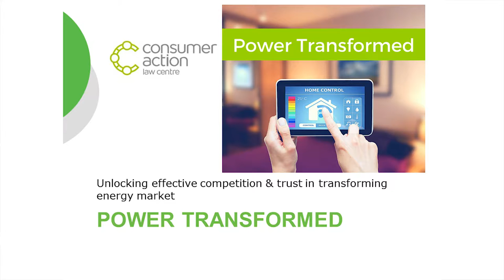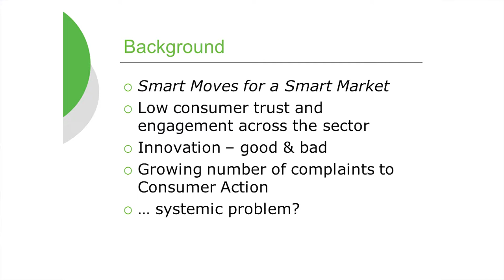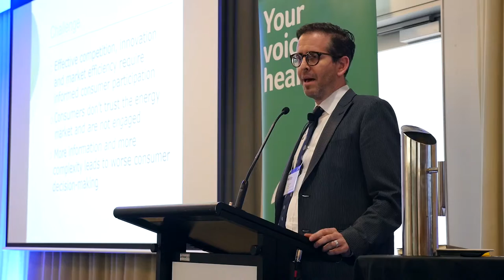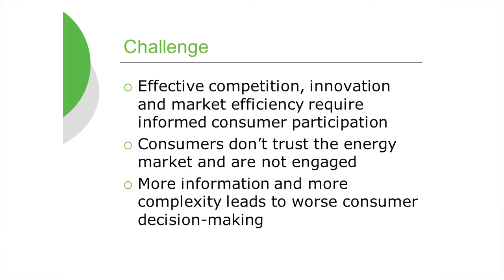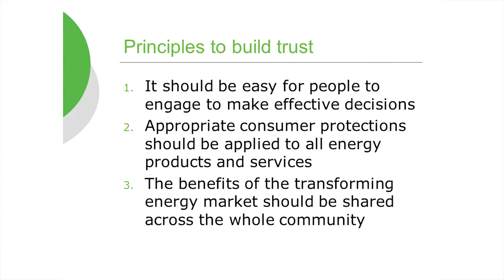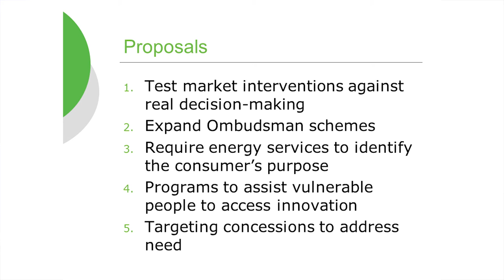Gerard Brody, CEO Consumer Action - Consumer participation and protection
Gerard Brody's presentation on consumer protection at the 2017 Energy Consumers Australia Foresighting Forum.

Photo - MichaelBlyde.com